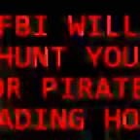Alan Walker - Heading Home (Pirated Edition)